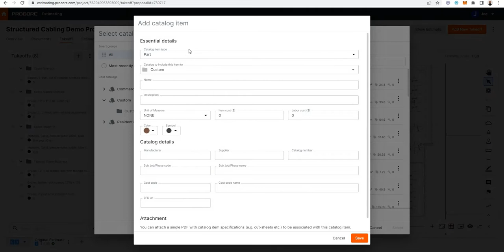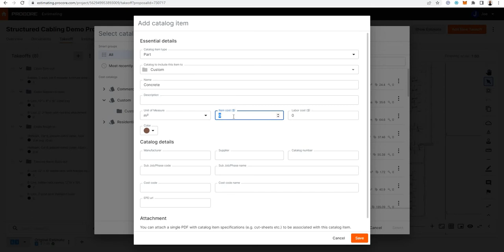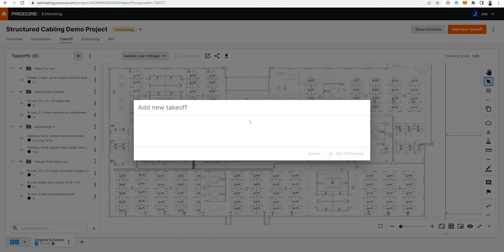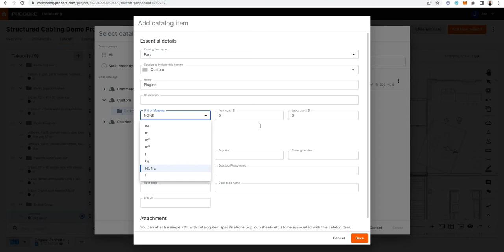Quantity take off in Procore estimating | Institute of Construction Materials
In the next step of estimating with Procore, after creating your project, you must now identify the cost items and their units of measurement.